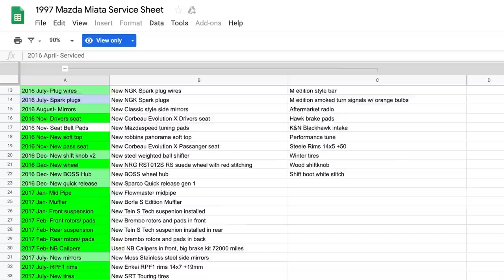I can’t believe what my old Miata looks like 3 years after I sold it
I found my old 1997 Mazda Miata when the current owner got in touch with me via instagram. Check out what it looks like now!

- Insta 360One Camera and Invisible Stick
- Magnetic Phone Case
- Canon EOS Rebel T3i DSLR
- Canon EF 50mm f/1.8 STM Lens
- Canon EF-S 18-55mm SLR lens
- Canon 80-200mm telephoto lens
- Lavalier Microphone
- WizGear magnetic phone mount for car vent
- MagicMount suction cup phone holder
- Lens Kit for Mobile Phones
- Phone tripod mount/adapter
- SD Card Reader for iPhone/iPad
- Microphone wind screens
- My Watch